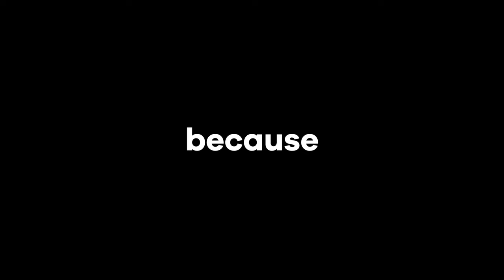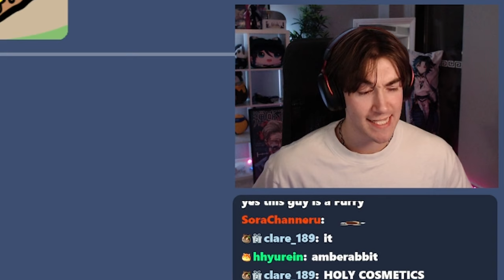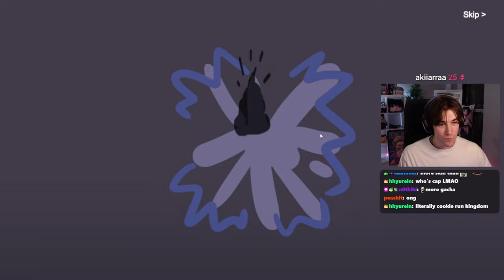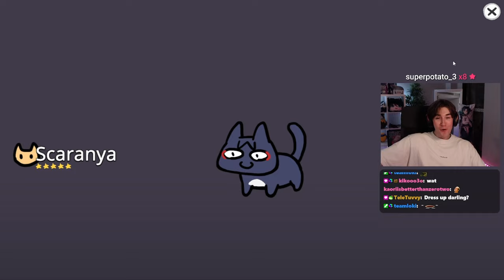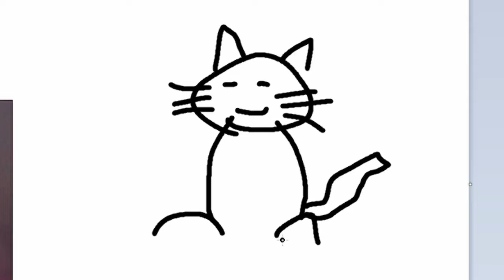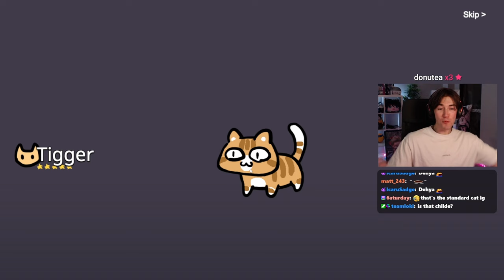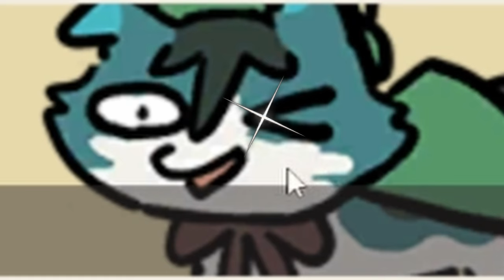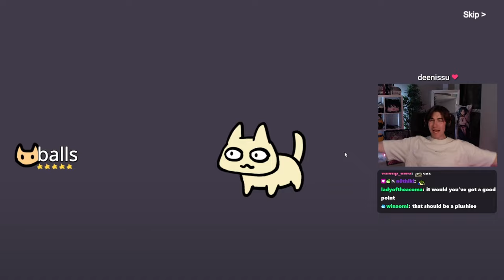I Played Another CURSED Genshin Impact Ripoff But It's Actually Good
Today, I played ANOTHER cursed Genshin Impact wishing simulator, I didn't think it could get better than Silly Wisher, but Hampster Xiao can't be beat 10/10 GOTY.
▼EXPAND ME▼

editor - me :)
App: Furry Wisher on App Store

music creds: illacent uses various songs from mario, xenoblade, atelier ryza, pokemon & more.

genshin but challenge, tuonto if i roll i roll, if i laugh i roll, pulling challenge genshin impact, wishing challenge genshin impact, doro funniest genshin wishing simulator, whale summons genshin impact, silly wisher or any other but challenge like it!